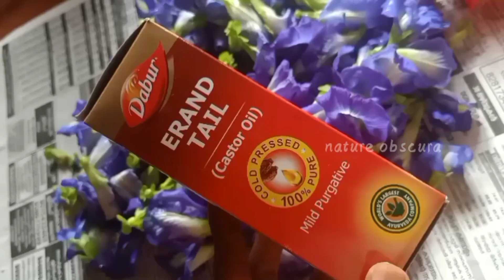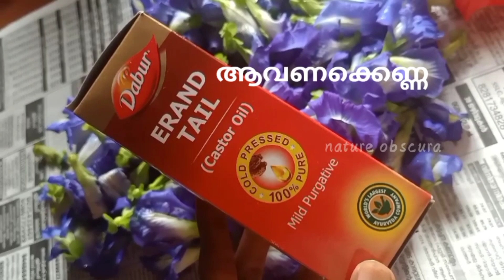How tomake oil for hair growth//herbal oil// kainjeerakam & Sangupushpam oil#hair growth-tips